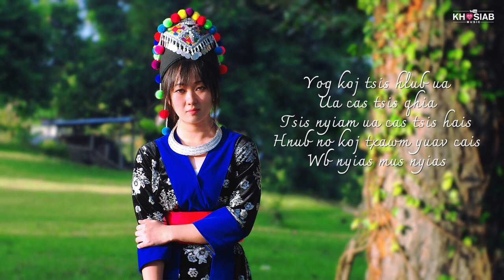Gee Yang - Koj siab dub X Tsis Hlub Cas tsis Qhia (Cover)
Singer - Gee Yang
Music, Mixed&Mastered by Roos Yaj
Original Song - Tsom Xyooj
Producer - Phong Vang